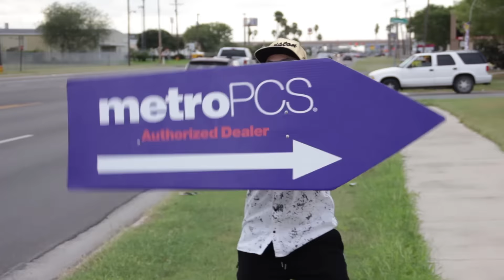Metro PCS with Special Guest CHINGO BLING (Rio Grand Valley)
Exprience Chingo Blings Avdenture to Metro PCS to meet with fans from the Rio Grand Valley